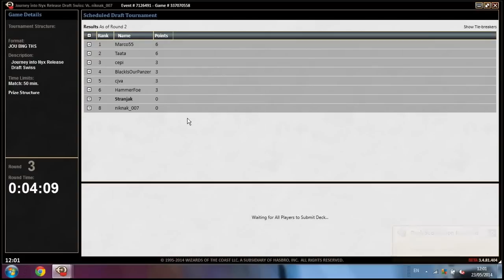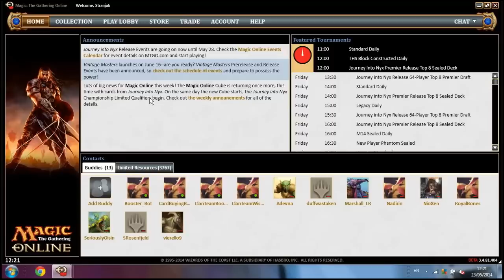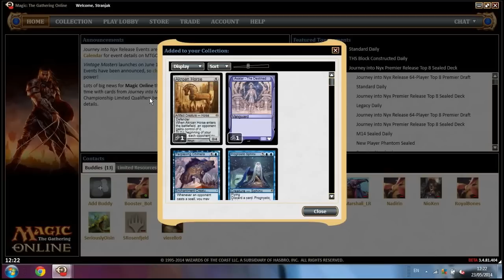Full Block Theros Draft #3 - Round 3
Could this be the Windmill Slam 0-3?